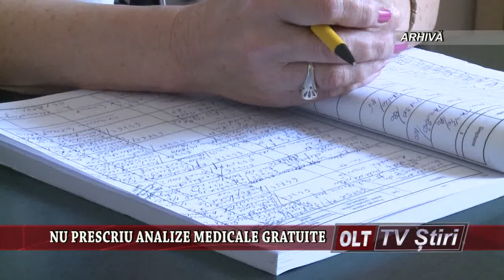NU PRESCRIU ANALIZE MEDICALE GRATUITE 1805